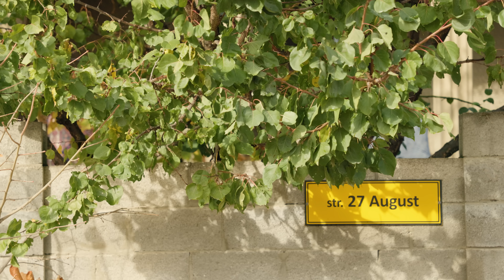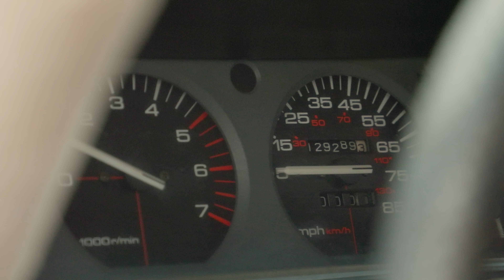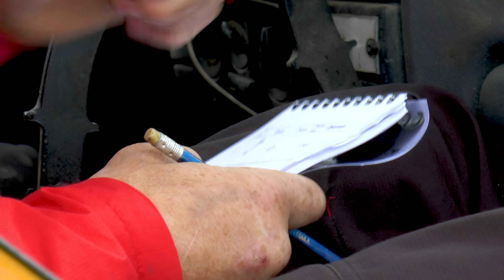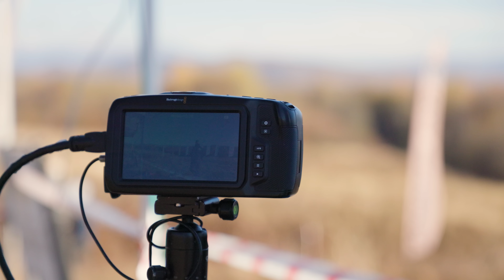№1 по бездорожью в Европе. Опыт Румынии.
@offroadexpert школа бездорожья Беки
 @BekaMalaniaGarage про ремонт и тюнинг Крузака